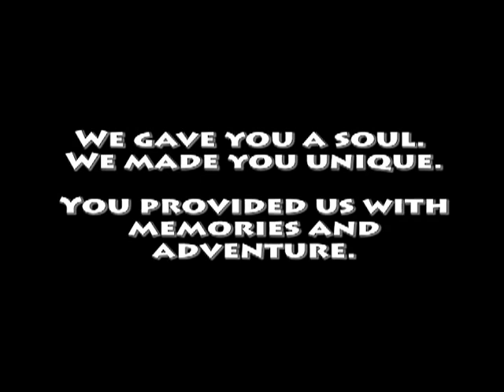The Shuttle Cock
We took our rental Dodge Caravan on a 5k+ miles road trip in 10 days. It delivered us to our destination with haste and it has never let us down. Before my photography equipment got stolen when the van got broken into, I knew I wanted to pay tribute to it. This is what I mustered up with the limited resources I had.